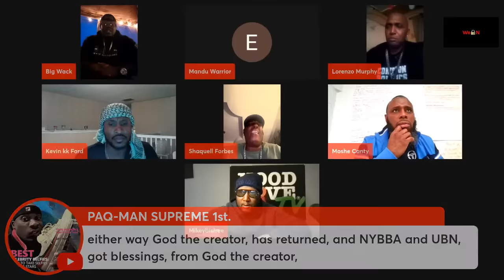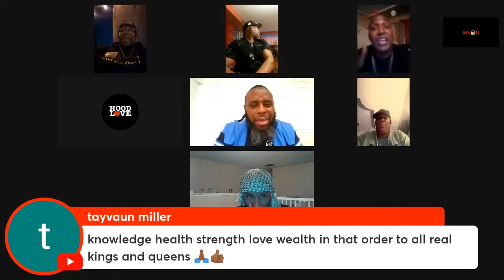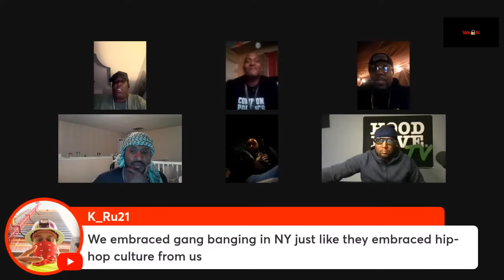East Coast To The West Part 2: Shaquell, Big Wack, Mandu, Jay Burton, Soul B & Lorenzo